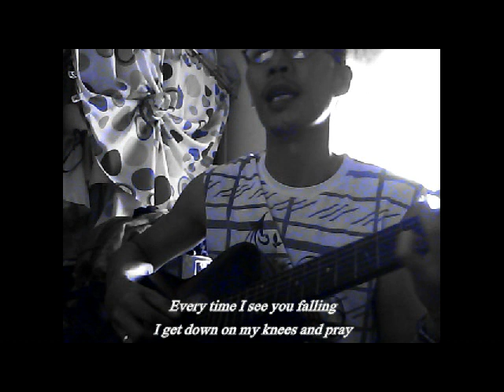BIZARRE LOVE TRIANGLE - Frente - cover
When boredom strikes back the third time... make some music!
Lester Zap acoustic cover of one of the best short love song re-make by Frente. Originally sung by New Order.

Lyrics:
🎵 BIZARRE LOVE TRIANGLE 🎵
                  New Order

I feel shot right through with a bolt of blue
It's no problem of mine
But it's a problem I find
Living a life that I can't leave behind
But there's no sense in telling me
The wisdom of the fool won't set you free
But that's the way that it goes
And it's what nobody knows
Well every day my confusion grows
Every time I see you falling
I get down on my knees and pray
I'm waiting for that final moment
You say the words that I can't say
I feel fine and I feel good
I'm feeling like I never should
Whenever I get this way
I just don't know what to say
Why can't we be ourselves like we were yesterday
I'm not sure what this could mean
I don't think you're what you seem
I do admit to myself
That if I hurt someone else
Then I'll never see just what we're meant to be

Source: LyricFind
Songwriters: Gillian Lesley Gilbert / Peter Hook / Stephen Paul David Morris / Bernard Sumner
Bizarre Love Triangle lyrics © Sony/ATV Music Publishing LLC, Universal Music Publishing Group